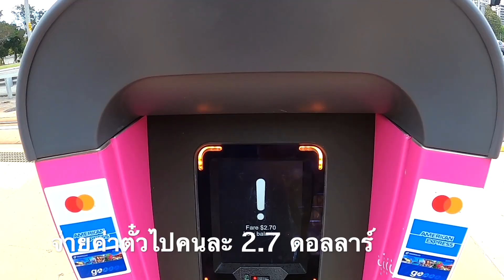เราทำอะไรก่อนวันวาเลนไทน์ Day before Valentine ชีวิตในออสเตรเลีย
สวัสดีครับผมจะพาไป เดินชายหาด Gold Coast ก่อนวันวาเลนไทน์ Valentine Day ตอนเย็นเราทั้งสองไปกินอาหารไทยเดวิดสั่ง แกงเขียวหวานไก่ผัดกระเพราหมูกรอบ

สวัสดีครับ m ออสซี่ channel
กดเข้าไปดูได้เลยครับ ◄ กดเลยยย
  1 ฝรั่งกินอาหารไทย ผัดกะเพราไก่ ใข่ดาว

 2 ไปเที่ยวกับแฟนฝรั่ง ครั้งแรกในรอบสามเดือน เจอจิงโจ้เยอะมาก

  3 ฝรั่งกินอาหารไทย เปิดปิ่นโต ครั้งแรก